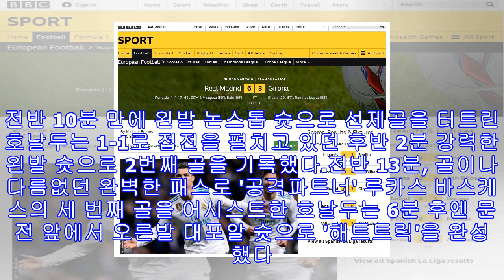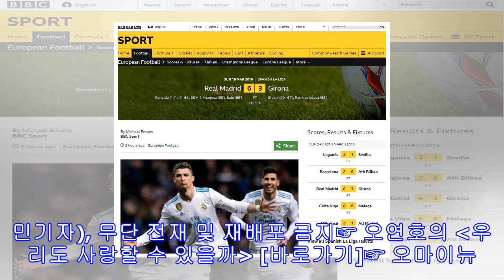지로나전 '4득점' 호날두, 벌써 해트트릭만 50번째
호날두, 리그 경기서 4골 폭발... BBC "믿을 수 없는 모습" 극찬[오마이뉴스 전재경 기자]학교나 군대 혹은 동호회 등에서 축구를 해본 사람이라면 알 것이다. 골을 넣는 것이 얼마나 어려운 일인지 말이다.팔짱을 낀 채 '저것도 못 넣어'라고 비난하던 관전자들도 막상 경기에 나서면 자신이 원하는 위치에서 볼을 받지 못하는 경우가 허다하고, 설령 골 찬스가 온다고 하더라도 헛발질과 골키퍼의 선방에 가로막혀 기회를 날려버리곤 한다. 이렇게 터트리기 어려운 골을, 아마추어 무대도 아닌 유럽 빅 리그에서 '나왔다 하면 득점하는' 선수가...